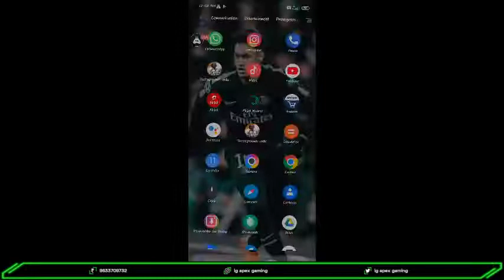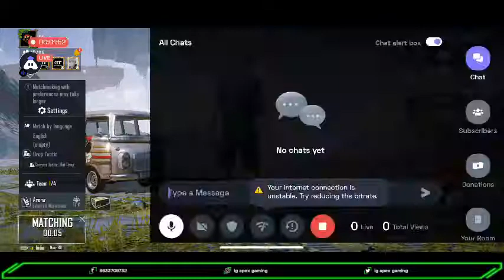PubG Mobile Live Steam Apex Gaming💕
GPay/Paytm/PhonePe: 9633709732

Today I am streaming pubgmobile. Other popular games:
PUBG Mobile
Garena Free Fire
Among Us
Call of Duty Mobile
Fall Guys
Fortnite
Roblox
Minecraft